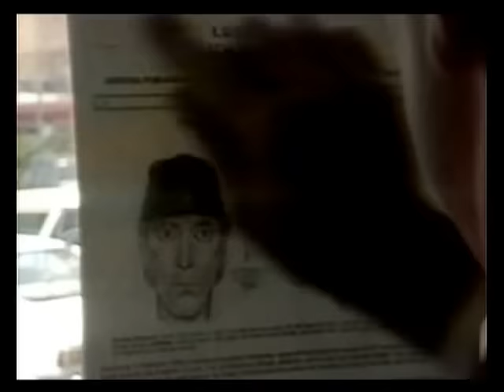el asesino nocturno richard ramirez